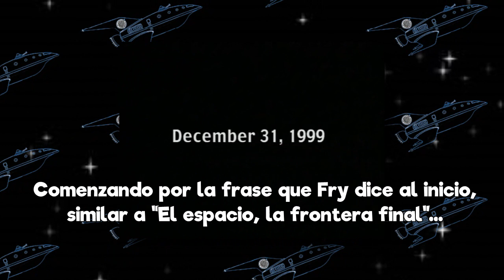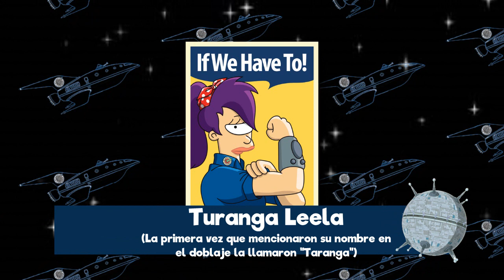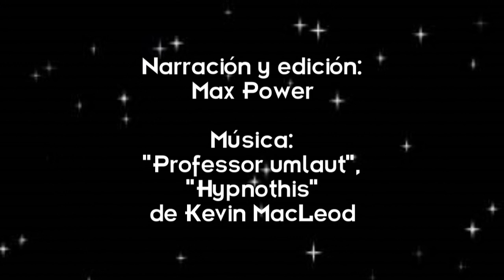La Infoesfera: Piloto Espacial 3000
¡Hola! Traigo un video para... ¿I.C. LaCreyó?